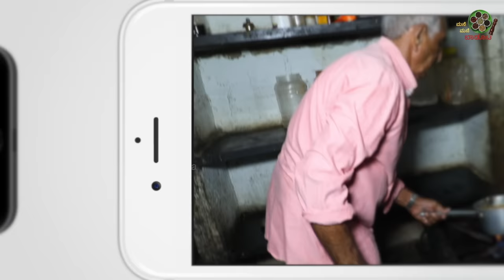ಸಾಂಬಾರ್ ಪುಡಿ SAMBAR PUDI recipe by Sri Nagendra Bhat Mysuru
Contact Mr N Nagendra Bhat : 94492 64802
Address : #40, K Block, Dattagalli 2nd Stage, Andolana Circle , Mysuru.

On huge Public demand Mr N Nagendra Bhat called us to show the SAMBAR  Pudi recipe in detail.
Please watch and leave your feedback.

THE MANE MANE BADOOTA / OOTA channel is the brain child of the well experienced Media and Television Advertising professionals.
Having  headed Advertising in a leading TV channel for 10 years.

Welcome to all food lovers, this channel MANE MANE BADOOTA caters to all Veg and Non veg food lovers, and we would like to assure you that our endeavour shall be to bring to you the desi and village style recipes.

MANE MANE BADOOTA shall visit likeminded households to showcase their unique recipes.